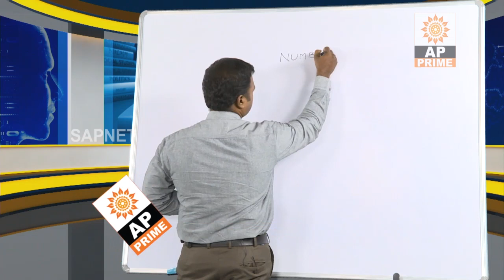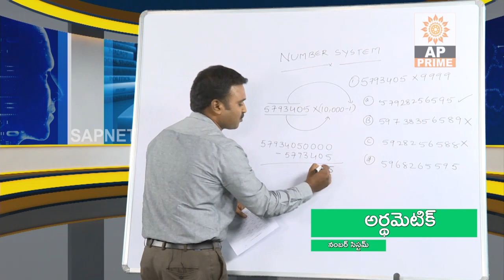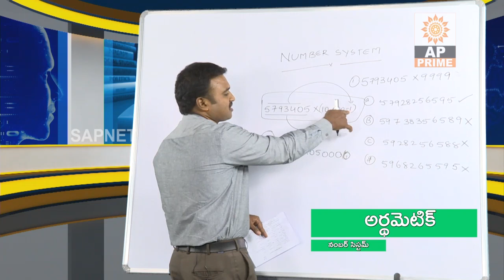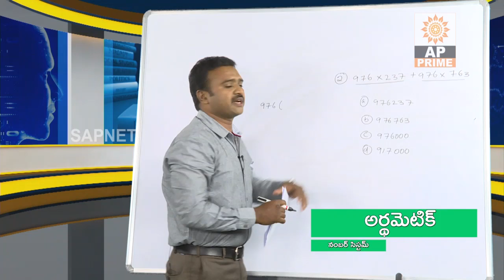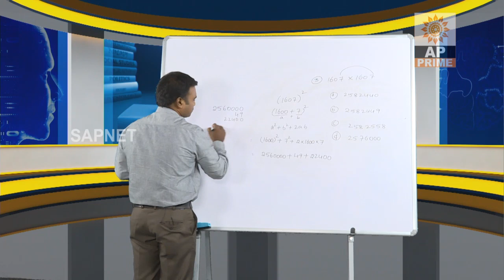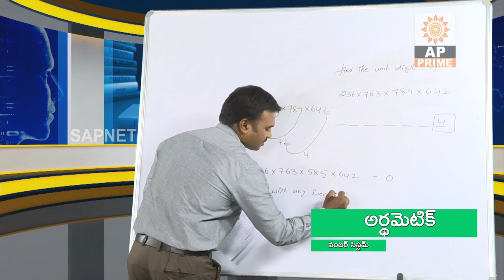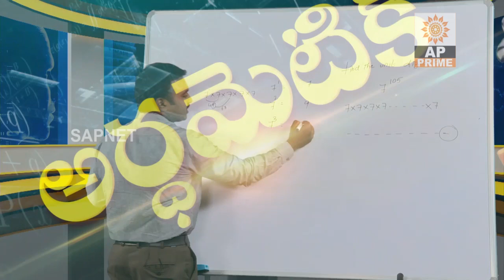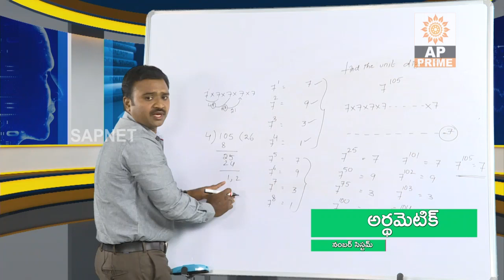Arithmetic (Number System) EP 1 | Groups | AP Prime Tv | SAPNET | Govt Of AP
Groups | Arithmatic | Number System EP 1